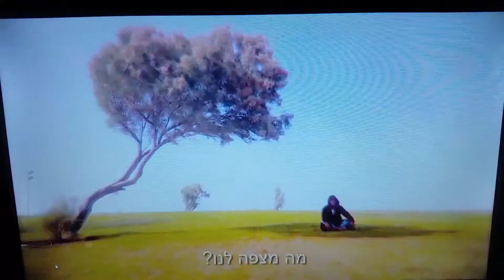כל האמת על חידוש אמבטיה 050-6496875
כל האמת על חידוש אמבטיה בהפקת ימי קדם